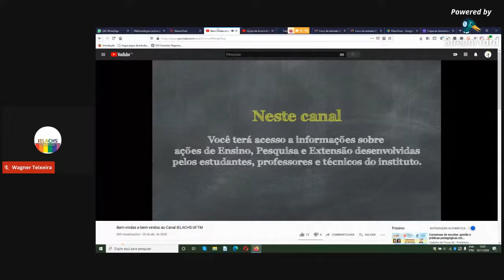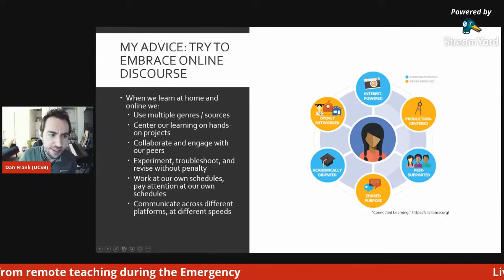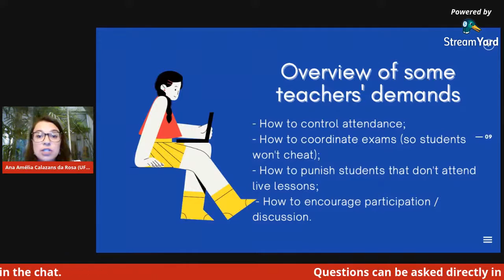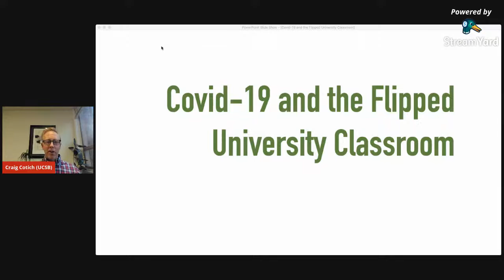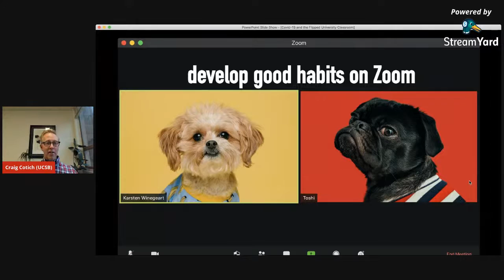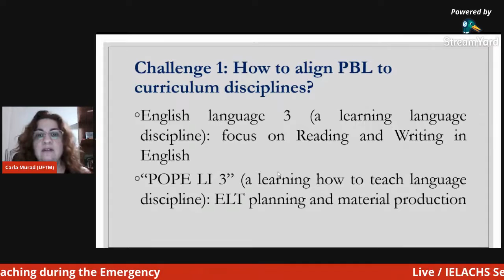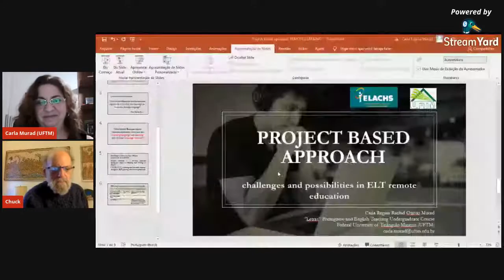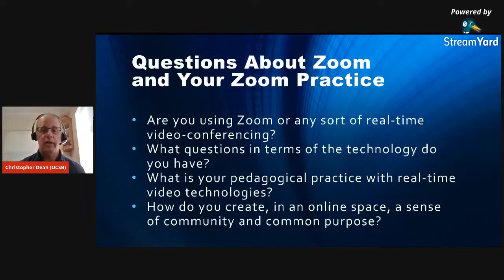Lições de Ensino Remoto durante a Emergência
Seminários IELACHS, 18/11/2020, 19h.

PAINEL:
Lições do ensino remoto durante a emergência (Pandemia Covid-19)

Debatedor convidado:
Professor Charles Bazerman - UCSB

Expositores:
Dan Frank - UCSB
Carla Regina Rachid Otavio Murad – UFTM
Christopher Dean – UCSB
Ana Amelia Calazans da Rosa – UFTM
Craig Cotich – UCSB

QUARTA-FEIRA
18 Nov 2020
19:00 - 21:00 (BRT-Brasília)

Haverá um chat colaborativo simultâneo para o público compartilhar suas experiências, ideias e perguntas. O debate será em inglês sem tradução simultânea.

PANEL:
Lessons from Remote Teaching during the Emergency

Discussant
Charles Bazerman - UCSB

Dan Frank - UCSB
Christopher Dean – UCSB
Craig Cotich – UCSB

WEDNESDAY
November  18th   2020
19:00 – 21:00 (BRT-Brasilia)

There will be a simultaneous collaborative chat for audience participants to share their experiences, ideas, and questions. The debate will be in English without simultaneous translation.